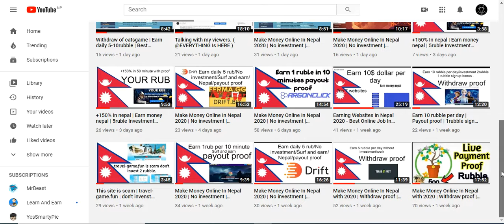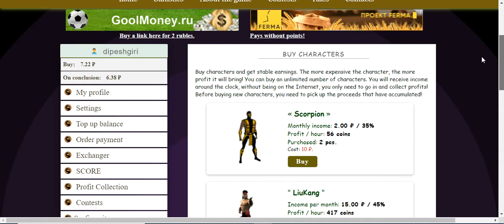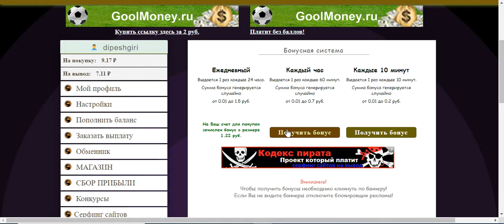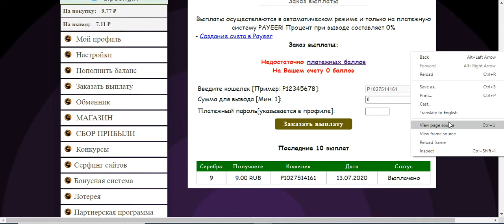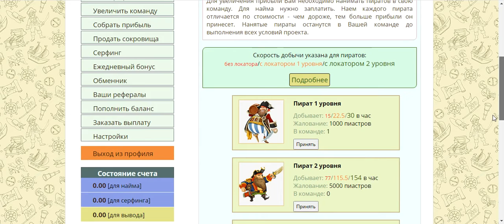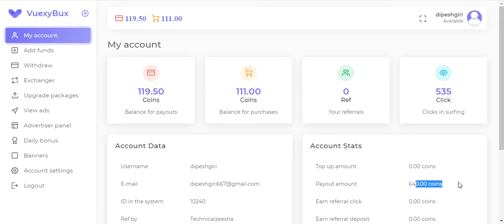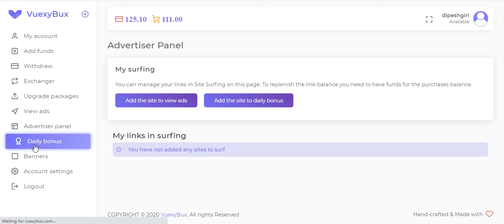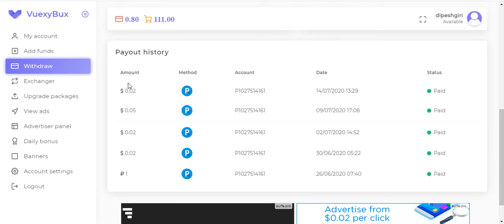Three website to earn money | 2 No investment | 1 Investment | Earn Daily 5 rub | Best website 2020.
Three website to earn money | 2 No investment | 1 Investment | Earn Daily 5 rub | Best website 2020 | Earn with Dipesh | Earn money in Nepal.